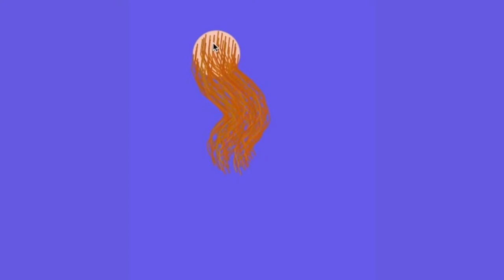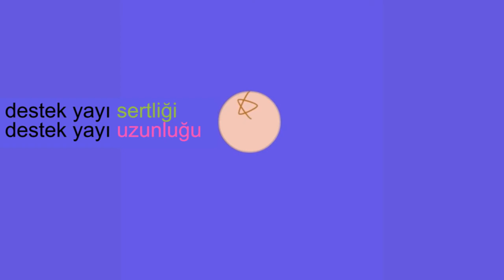Destek Yayları | Simülasyon | Pixar'da Neler Oluyor?